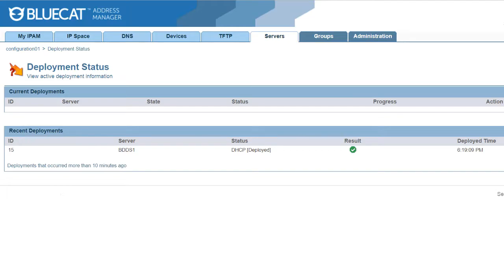DHCP Deployment Role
An important step in configuring DHCP is setting deployment roles for your servers. In this video you will learn how and where they can be set.